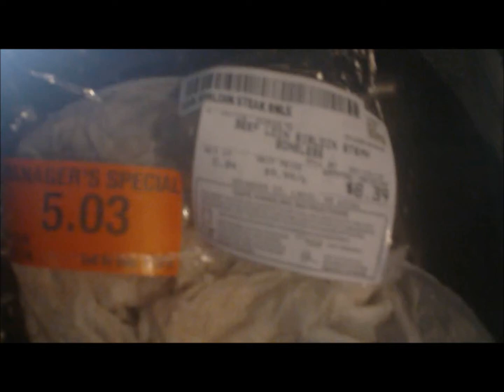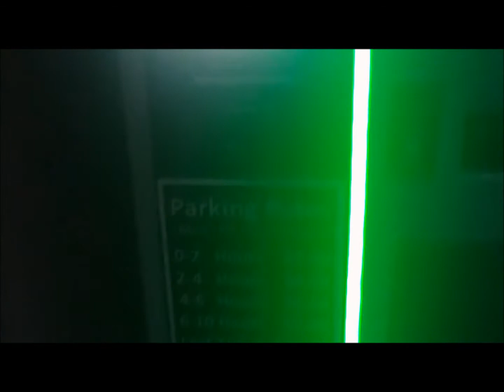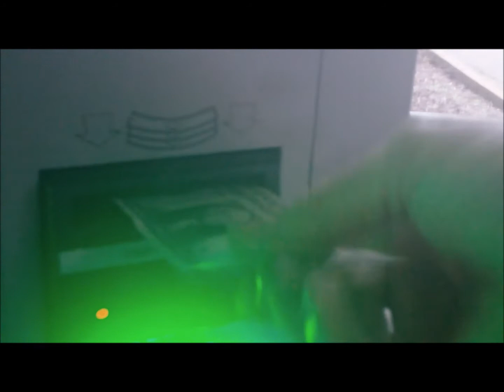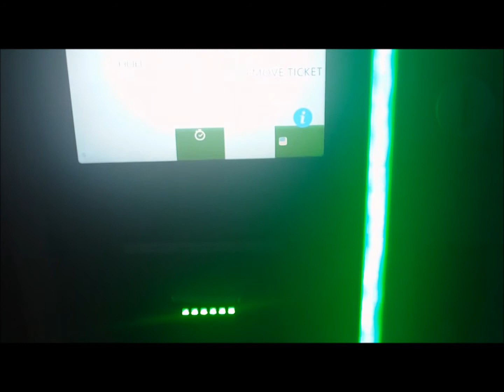Rennaisance Parenting lecture at Wash U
Meetup.com  for outings with like minded people.
WUSTL.edu  site for Washington University in St Louis

SimonScholesVlogs-STOPJABBAINGON,AND STAY HEALTHY  the channel of a great guy in Berkshire area of south UK